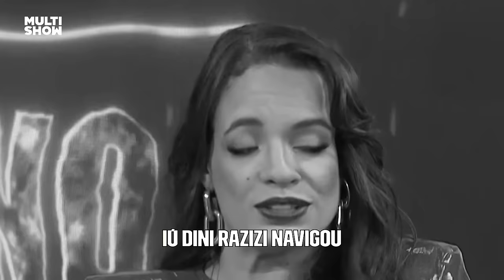BRASIL DO BRASIL! Beatriz Reis DERRUBA Duh Marinho 🔥| Se Joga No Vulcão | Multishow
Beatriz Reis responde perguntas polêmicas no SeJogaNoVulcão ! 🔥A danada aprontou todas com Duh Marinho 🤣